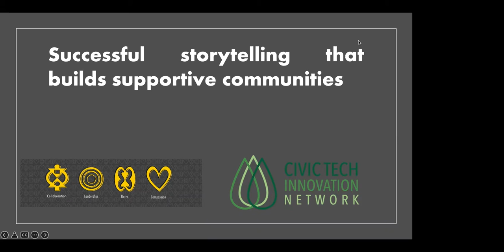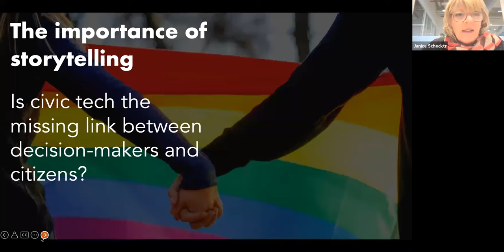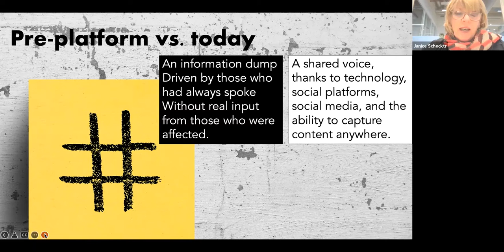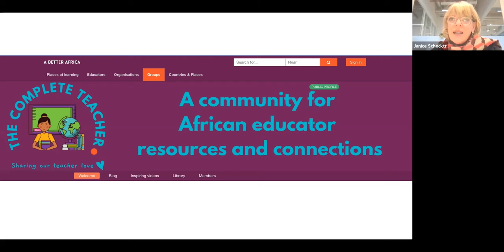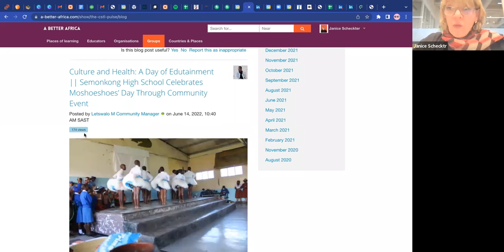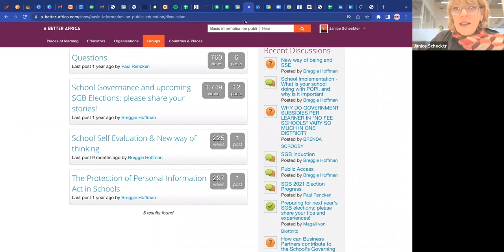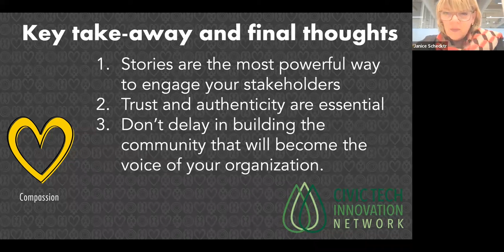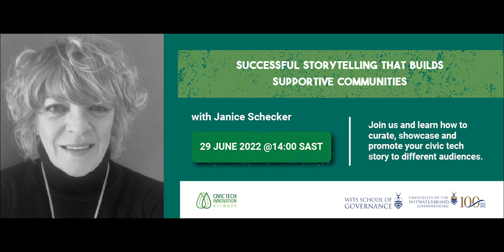Successful Storytelling that Builds Supportive Communities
This Masterclass is intended to equip our Network with storytelling strategies and tips they can employ when showcasing, promoting and/or telling their stories to different audiences. Furthermore. this session explored how stories and storytelling can be a collaborative process where all the actors in the story play their roles. There are always good stories in the civic [tech] space, but the failure to capture them authentically and deliver them in compelling ways remains a challenge